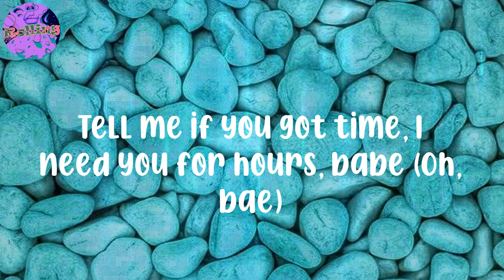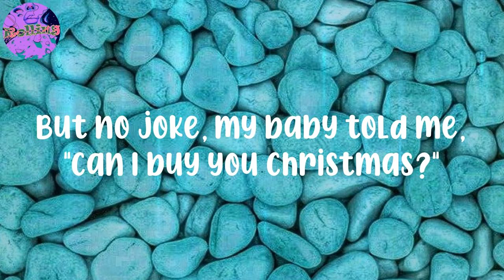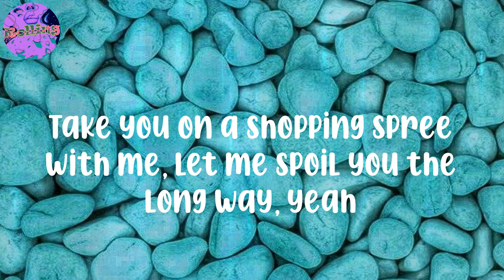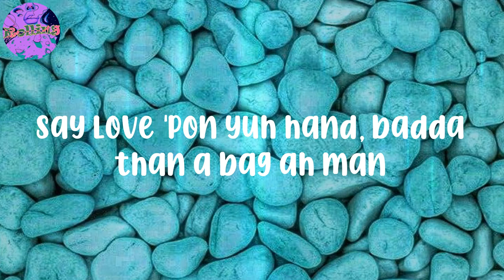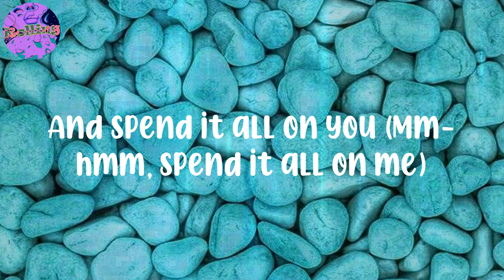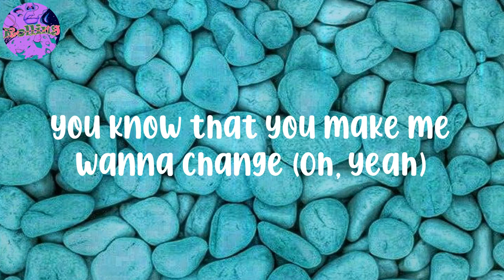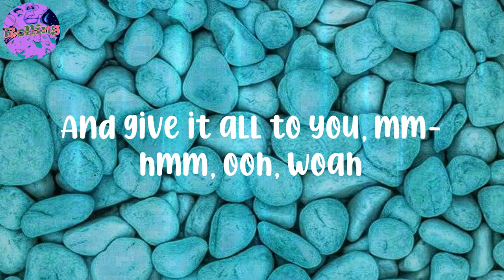𝐘𝐱𝐧𝐠 𝐁𝐚𝐧𝐞 - (𝐋𝐲𝐫𝐢𝐜𝐬) 𝐁𝐢𝐫𝐭𝐡𝐝𝐚𝐲 - 𝐆𝐢𝐫𝐥, 𝐢𝐭'𝐬 𝐲𝐨𝐮𝐫 𝐛𝐢𝐫𝐭𝐡𝐝𝐚𝐲, 𝐲𝐞𝐚𝐡, 𝐲𝐞𝐚𝐡, 𝐲𝐞𝐚𝐡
Lyrics:
Mm-hmm, oh, oh, oh (Yeah, ayy)
Say, "Yeah, yeah, yeah" (Yeah, ayy)
My birthday, my birthday, yeah, yeah (Yeah, ayy)
Tell me if you got time, I need you for hours, babe (Oh, bae)
Tell me that it's mine, I'll never ever slice my cake, mm, mm-hmm, hmm
You get Off-White, Jordan, Birkin, we go the whole way
Ready, get you what you want
I told the DJ play your favorite song (Ooh)
Puttin' you in Gucci then I put you in your thong
But no joke, my baby told me, "Can I buy you Christmas?"
I knew from what's your number, 4-3-2, you're the one
It can be a weekday (Yeah), make you stronger on your weak days, yeah (Yeah)
I can your Hov, you Beyoncé, I make every day your B-day, yeah (Yeah)
Make me wanna change your last name (Yeah)
Don't give no one else my nickname, yeah (Yeah)
Take you on a shopping spree with me, let me spoil you the long way, yeah
Girl, it's your...
Ooh, it's your birthday (Birthday)
Champion sippin', you no thirsty
Gyal, your body bad, nuh need nuh runway
Seven days the week, yeah, nobody nuh fi come play
Face, nobody come clean like I do
Fi open and close
Say love 'pon yuh hand, badda than a bag ah man
Haffi tun on every fun, anytime yuh position
Why I got you a trophy, you know nolly (Nolly)
Get di ring like yuh name Kobe (Kobe)
And yuh smell sweet, if the name Rosie
You are the one and only
Girl, it's your birthday, yeah, yeah, yeah
Monday to Sunday, yeah, yeah, yeah
Girl, it's your birthday, yeah, yeah, yeah (Ooh, yeah)
Monday to Sunday, yeah, yeah, yeah (Ooh, yeah)
You know that you make me wanna change (Change)
And spend it all on you (Mm-hmm, spend it all on me)
And give it all to you
You know that you make me wanna change (Oh, yeah)
And spend it all on you (Spend it all on me, mm-hmm)
And give it all to you, mm-hmm, ooh, woah